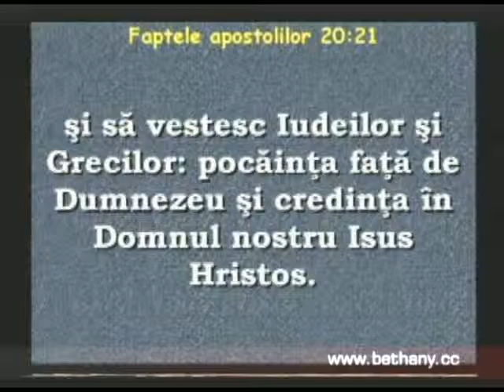Luigi Mitoi - Invatatura despre biserica partea 3